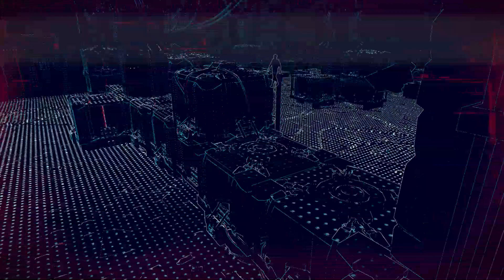Watch Dogs®: Legion 01